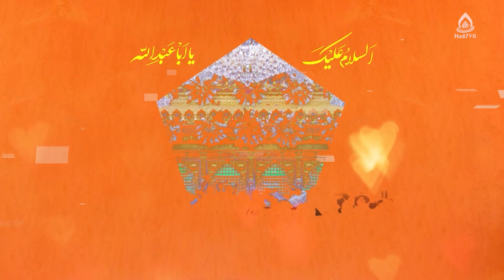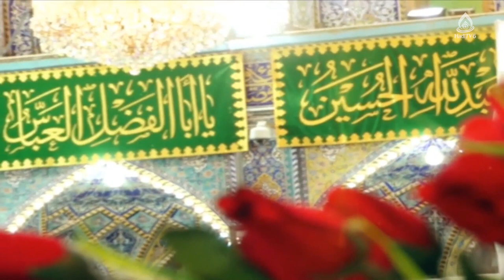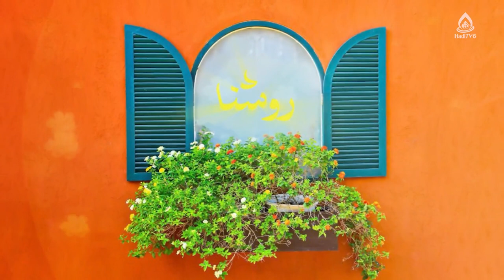نصیحت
برنامۀ «روشنا» قسمت ۴۹۴ از تلویزیون جهانی هادی (فارسی دری)، پنجشنبه ۴ دلو ۱۴۰۱

موضوع: جایگاه حقوق و تکالیف اجتماعی در رسالۀ حقوق امام سجاد(ع)، قسمت ۱۴